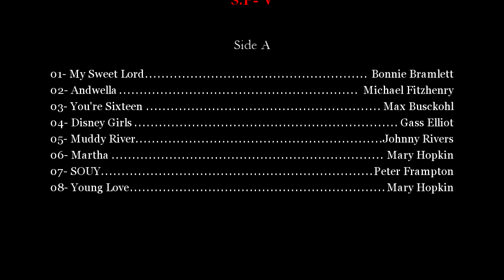Audio Miscellany (S.P-V)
LP-Vinil (Side A)
"Albums from the chest of Grandfather"

Thanks to all enthusiasts and professional music performers for supporting the channel.
チャンネルをサポートするためのすべての愛好家とプロの音楽演奏者に感謝します。